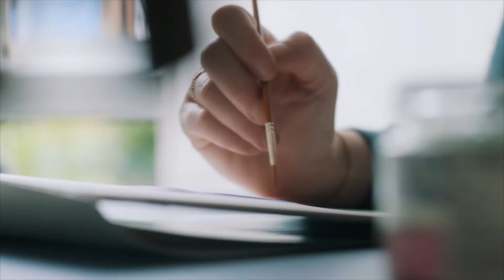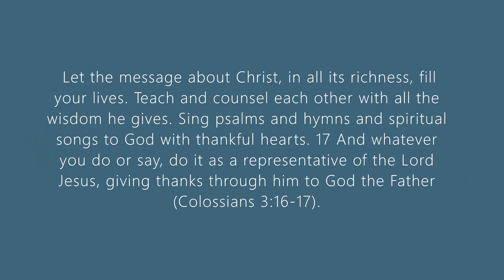Pr. Dan's Labor Day Devotion